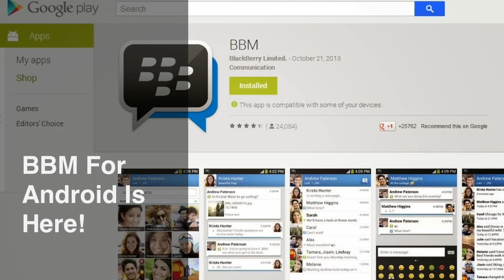BBM For Android and iPhone!! Direct Links! 100% Working!!! Workaround Waiting List!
Here's what you need to do:

Step 1: Download BBM for iPhone or Android.

BBM for iOS Android

Step 3: Now force close the app on your device. On iPhone, this can be done by doubling tapping the home button, swiping the app upwards from the multitasking screen. On Android, you can do this by navigating to Settings, Apps, BBM and stop the app from running.

Step 4: Now start the app again, you should now have the option to create a new BlackBerry account. Once done, you will receive a unique BBM PIN that you can use to start using BBM on your iPhone or Android smartphone right away.

screen568x568

We have tested this method here at Redmond Pie and can confirm that it is still working as of writing this post. However this loophole can be patched by BlackBerry any time now. If you want to use BBM on iOS or Android, you better hurry now!